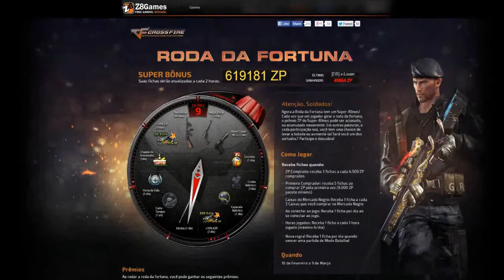Crossfire - Review Thompsons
Bom galera, desculpa ter demorado trazer um novo vídeo mais até que fim ta ai Review Duplo e Único, thompson Vip e normal, espero que gostem.